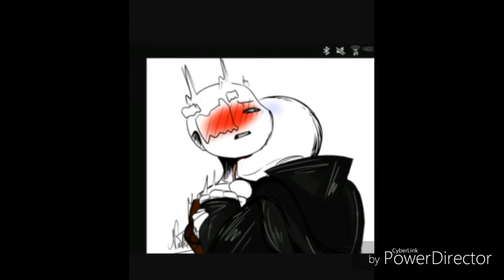May 20, 2017